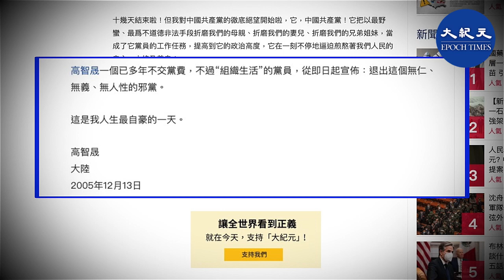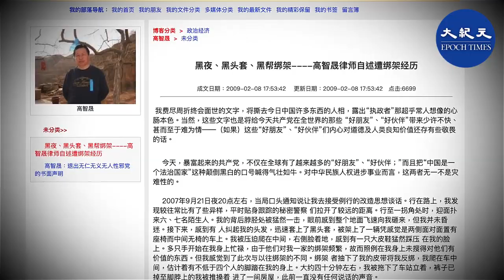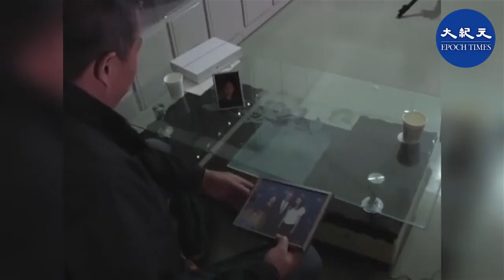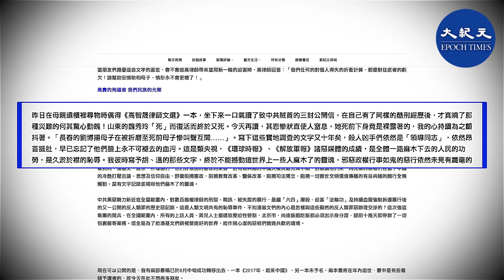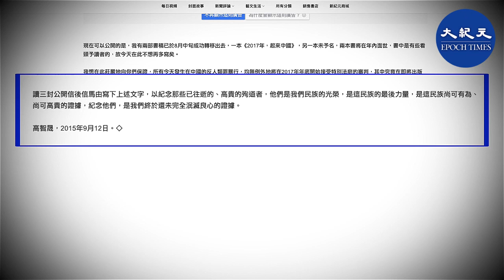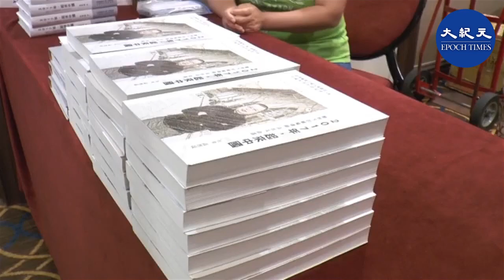《時事人物》（粵語版+字幕）; 中國著名維權律師高智晟已被中共強制失蹤超過1200天，至今生死不明。他因曝光他人遭受的迫害而受到酷刑折磨。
責任編輯：艾米